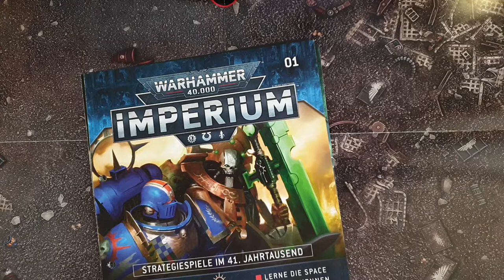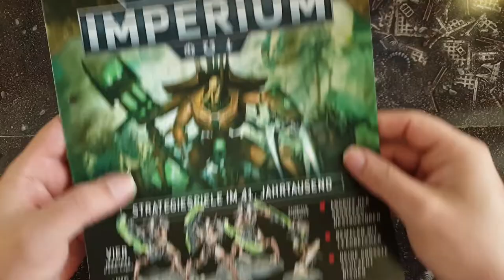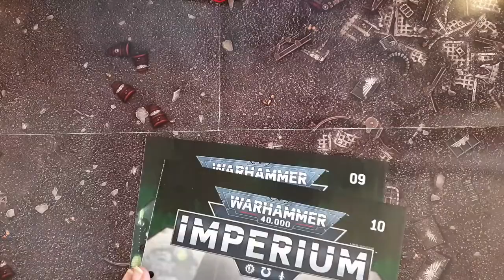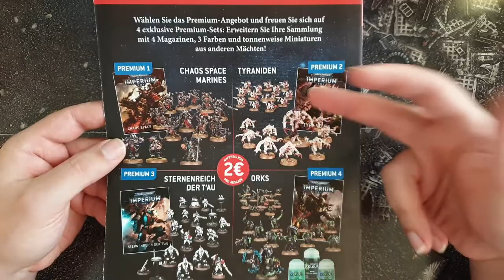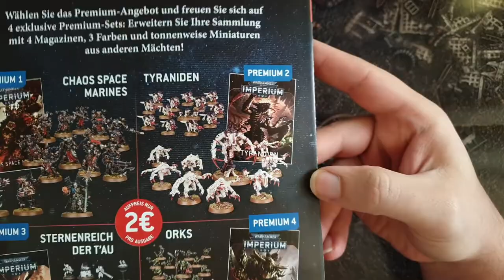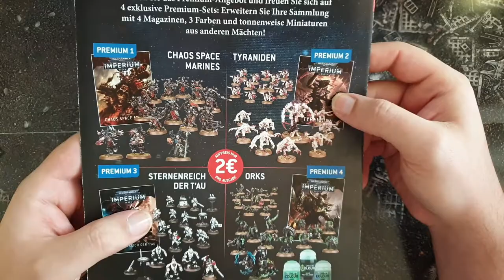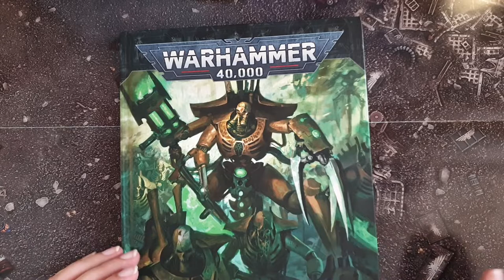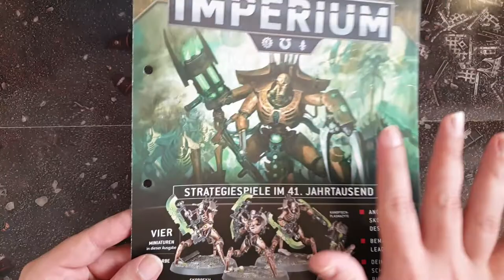Special Warhammer - 40k Imperium Sammelreihe 1-10 - Lohnt sich das Abo von Hachette ?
Heute: Ein Special Video über die Ausgaben 1-10 von der Warhammer 40k Imperium Sammelreihe von Games Workshop und Hachette !!

Anhand von Beispielen und Pro und Contra Punkten erzähle ich euch meine Erfahrungen und meine Meinung über die Magazine aus dem tollen Miniaturen Hobby !!

Ich hoffe ihr habt Spass dabei !!